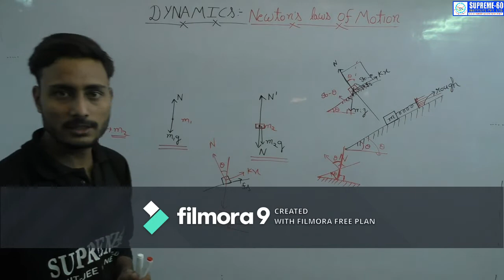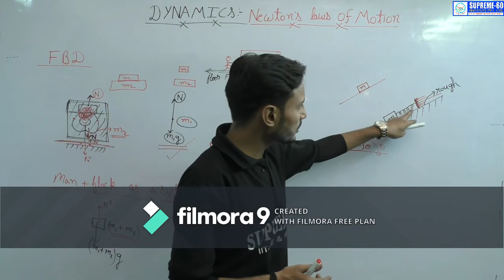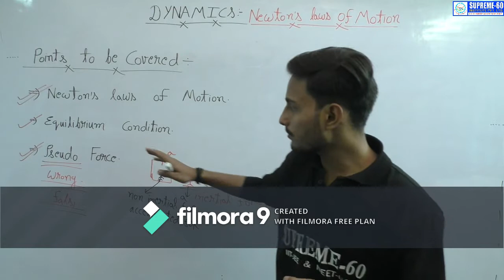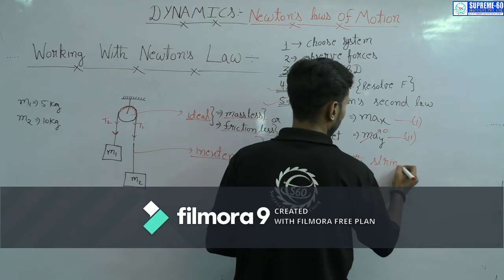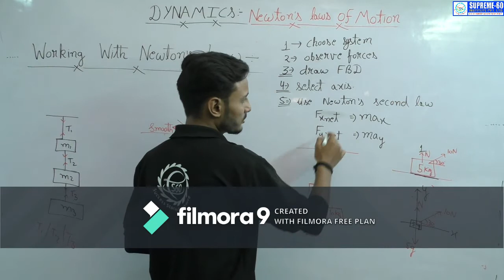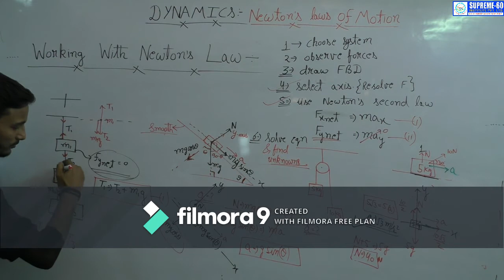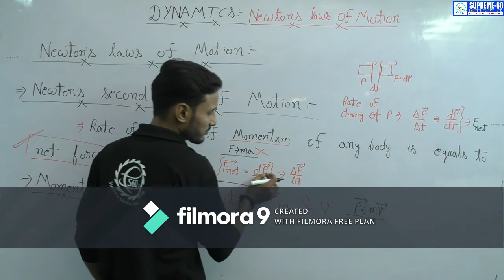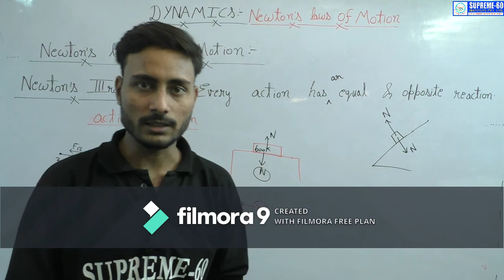LAW'S OF MOTION (L-02)